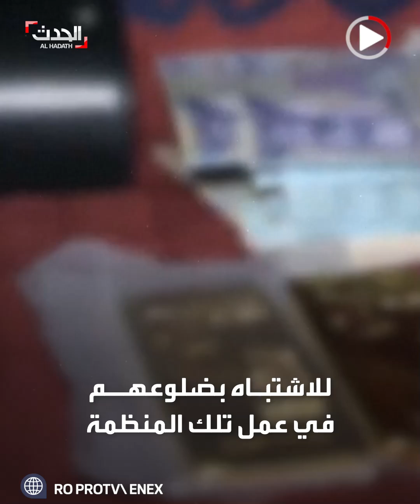الشرطة الرومانية تعتقل الملاكم الأميركي أندرو تيت بمنزله في بوخارست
الشرطة الرومانية تعتقل الملاكم الأميركي أندرو تيت الملقب بـ "كاره النساء" بتهمٍ منها الاغتصاب بعد مداهمة منزله في